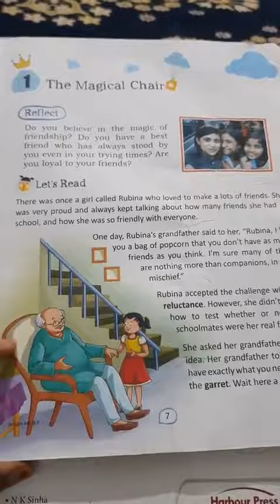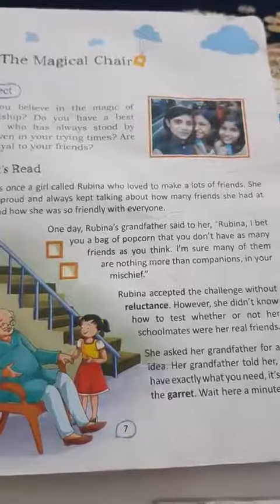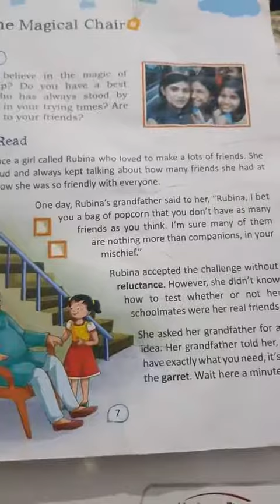Lecture 1 class 3rd english literature